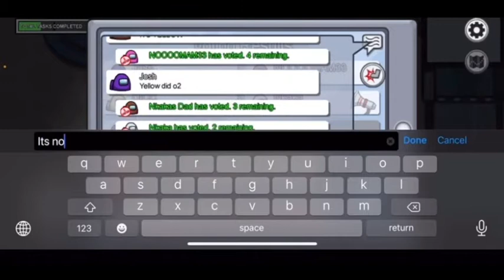Can me and my dad win? | Among Us Pt. 2 with Nkaka’s Dad